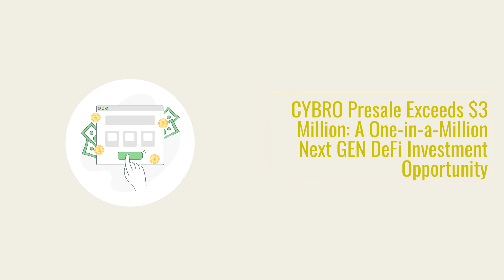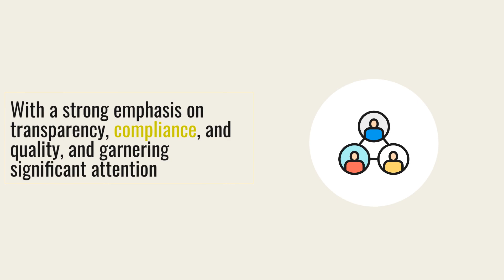Will This New XRP Update Help Ripple Break $1 AAVE, KAS, and Cybro Are Likely to Outpace It